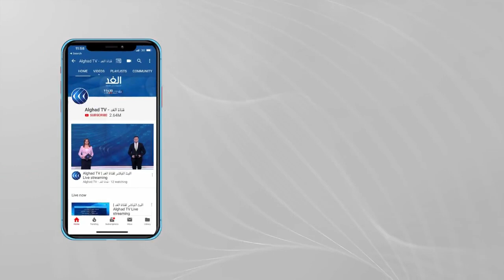كوريا الشمالية | كيم جونج أون: نخطط للتزود بغواصة نووية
كشف الزعيم الكوري الشمالي كيم جونغ أون أن بلاده تخطّط للتزوّد بغوّاصة نوويّة. وفي سياق آخر وصف كيم الولايات المتّحدة بـ"العدوّ الأكبر" لبلاده، مضيفا أن على الولايات المتحدة التخلي عن سياساتها العدائية لتحسين العلاقات مع بلاده.